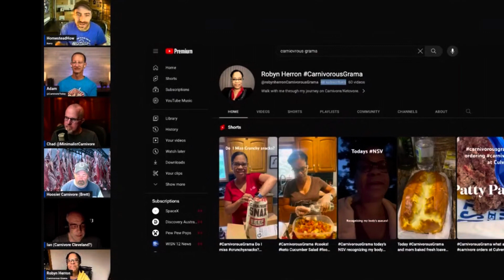Lord’s Day edition. Thanks Kerry from@Homesteadhow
Last night I had a chance to livestream with @Homesteadhow ! I am incredibly grateful.